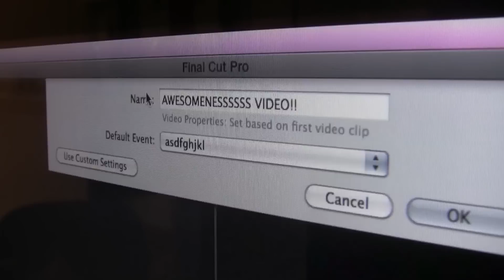Watchu Doin' Final Cut?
This really happened to us when we asked Final Cut to stabilize a piece of footage for us...